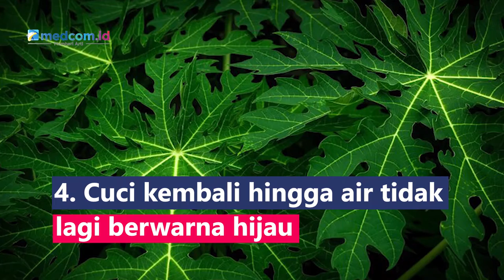Tips Mudah Mengelola Daun Pepaya agar Tidak Pahit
Daun pepaya kerap dijadikan berbagai macam hidangan. Namun, daun pepaya ini memiliki rasa alami pahit yang
ditimbulkan oleh senyawa alkanoid karpain. Kendati demikian, ada tips khusus untuk merebus daun pepaya agar tidak terasa pahit:
1. Cuci dengan air garam dan biarkan selama 1 jam
2. Rebus dengan daun singkong untuk mengurangi rasa pahit
3. Setelah direbus, remas-remas agar getahnya keluar
4. Cuci kembali hingga air tidak lagi berwarna hijau